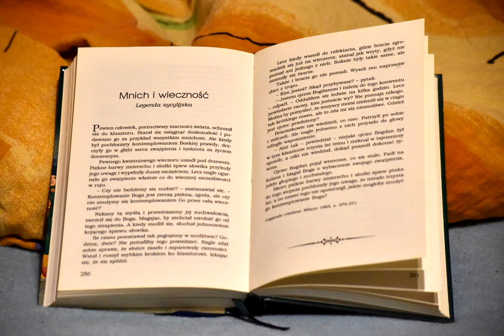Mnich i wieczność - szeptanka na dobranoc [audiobook ASMR]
Szkocka legenda chrześcijańska